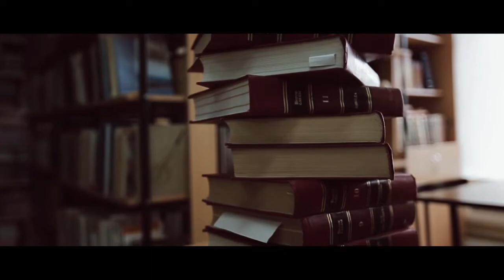Ученик года 2016. Эмиль Хабибрахманов. Гимназия №1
Снял ролик для конкурса Ученик года 2016. г. Чистополь Гимназия №1